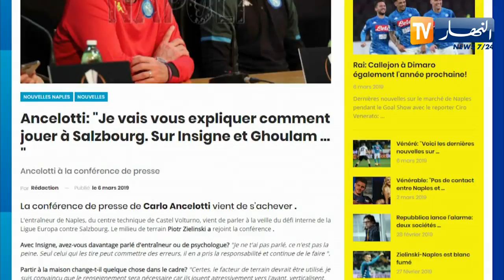أنشيلوتي: غولام يكبر شيئا فشيئا وهو مرتاح للعب دائما